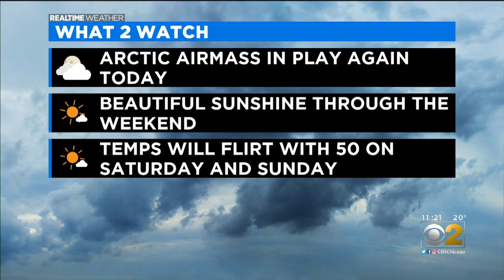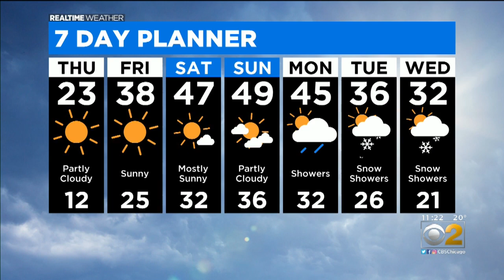Chicago Weather: The Warm Up Begins Thursday